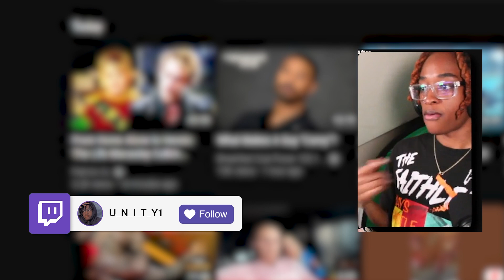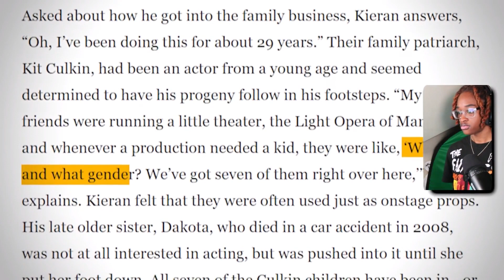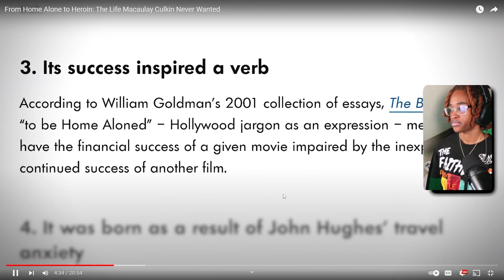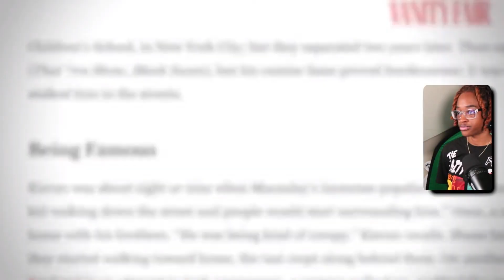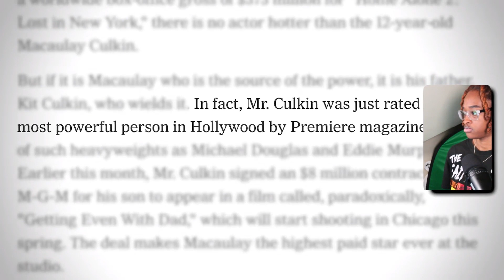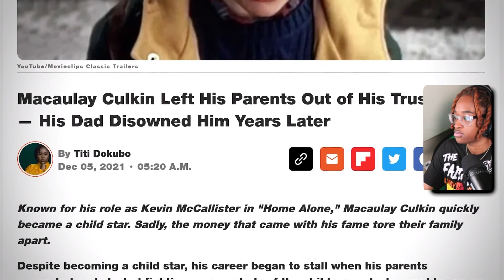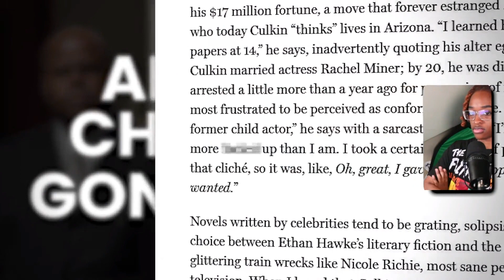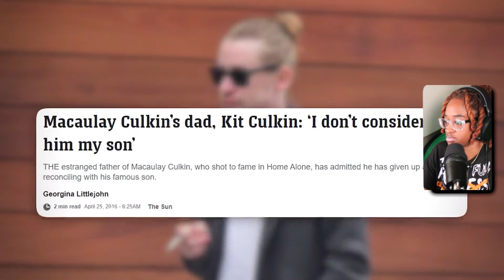Macaulay Culkin's TERRIBLE life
Follow me on the following on these social platforms to stay updated on the upcoming videos and future gameplays..